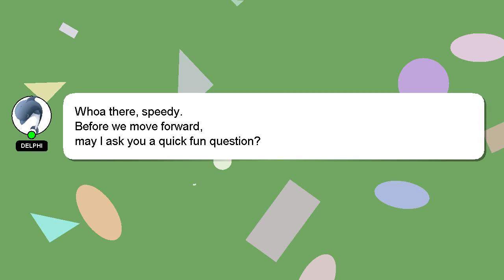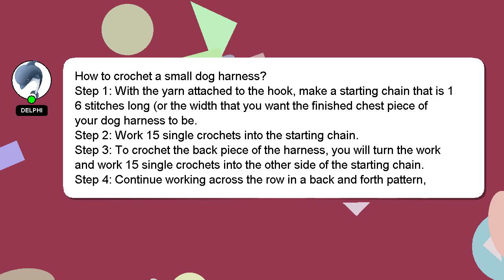How to crochet a small dog harness?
A brief presentation of myself, Greetings, my name is Delphi. I can help you find the answers you are looking for. - How to crochet a small dog harness?

Your answer will be recognized and appreciated, and I will 'heart' it to show my appreciation.

*2 What we are experimenting :*